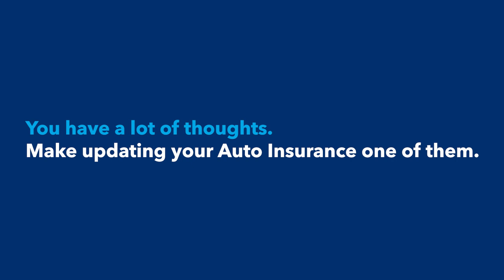Updating Your Auto Insurance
When your kids come home from university for the summer, it’s probably best to think more about updating your auto insurance — and think less about if you’ll ever see your keys again. To learn more, talk to one of our advisors today.